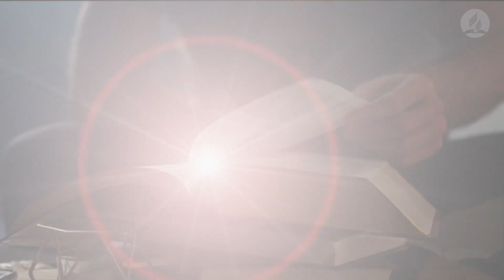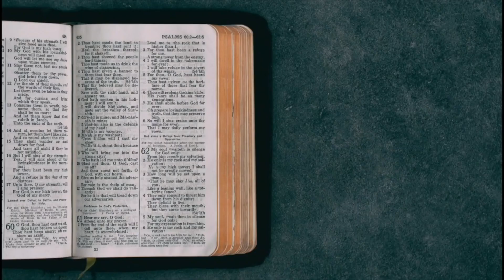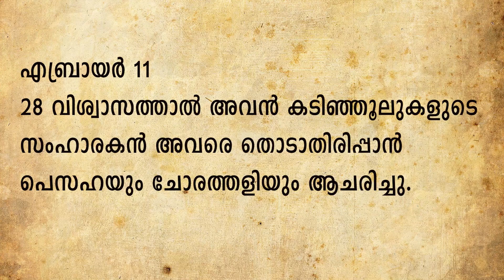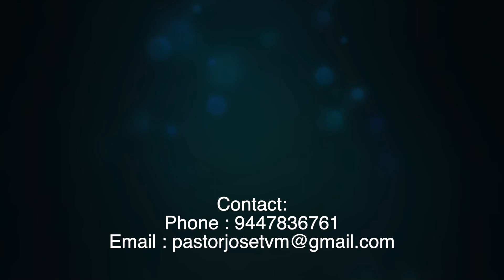Sabbath Vesper Service (Malayalam)7-05-2021 - Pastor Binoy Chacko - Seventh-Day Adventist Church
Hello Brethren,
May this be a medium to continue in our Sabbath Vesper Hour and be spiritually nourished

NEW BIBLE STUDY SERIES: THE SANCTUARY

Background Singers: Nitta C Joseph, Godson Binoy, Abhijith Baiju
Camera & Editing : Silsmon Chacko & Ranjana Silsmon
Support : Vikas Babu